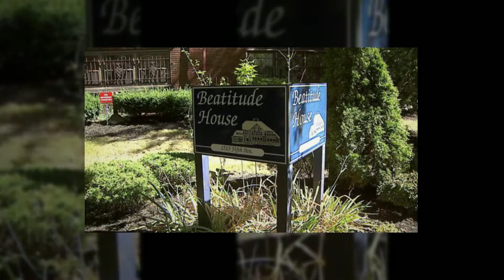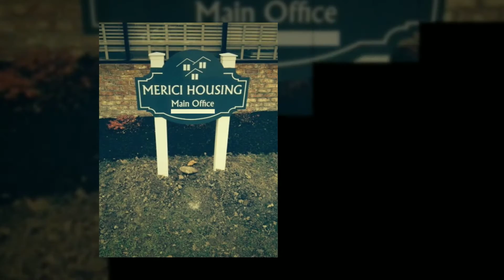Sheltering The Homeless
Christ has no body but yours. No hands, no feet on earth but yours. [Saint Teresa of Avila] During the Year of Mercy, February is dedicated to sheltering the homeless. The Ursuline Sisters of Youngstown reach out to the homeless providing affordable, dignified housing.